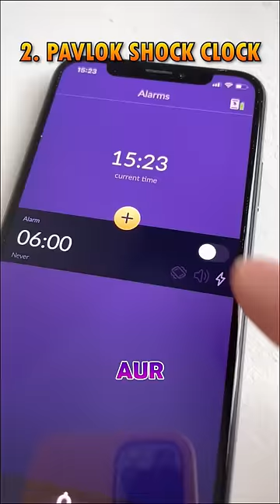World’s 5 Best Alarm Clocks! 90% don’t know